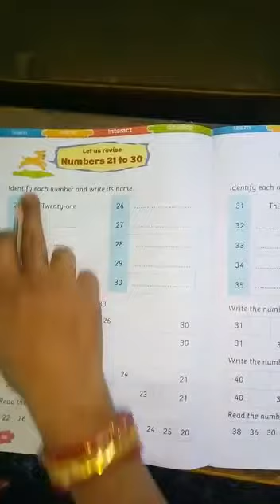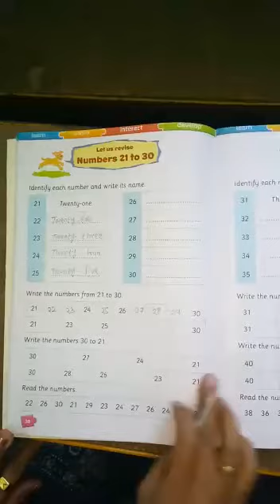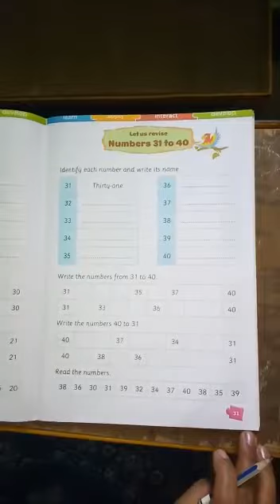Ukg Math 27/07/20